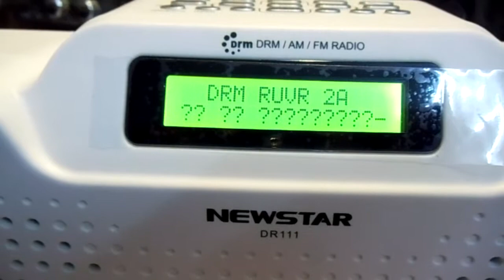Voice of Russia Hindi DRM 9445 kHz 1540 UTC received at New Delhi